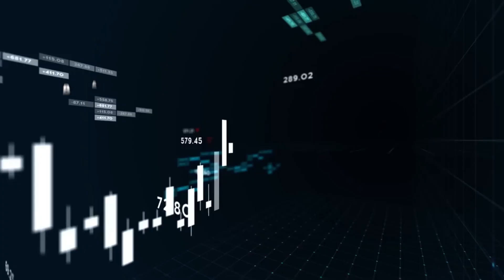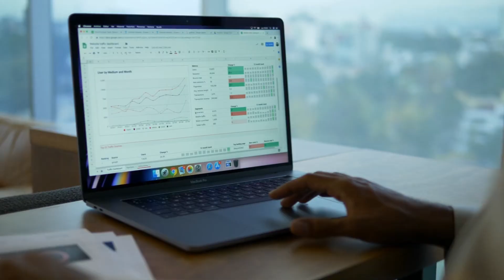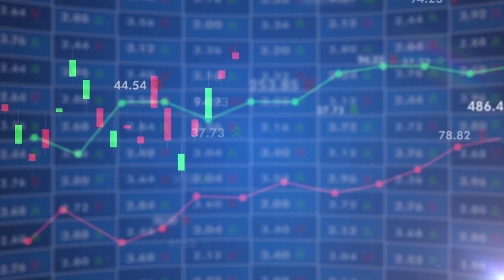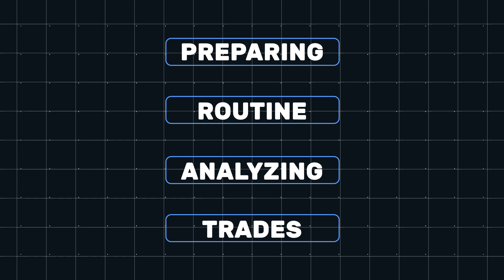Is AI Trading the NEW wave in the Forex Industry? - Is it profitable?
Trading in foreign exchange (“Forex”) on margins entails high risk and is not suitable for all investors. Past performance is not an indication of future results. In this case, as well, the high degree of leverage can act both against you and for you.